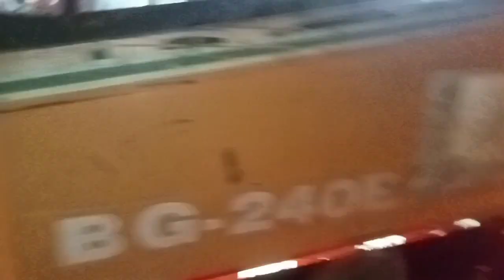Flyover Bridge Road Night Work | ایسفالٹ کا کام شروع ہوگیا | Faisalabad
Channel Name : Sunny Jasper
Sunny vlog :
Tekken 8 :
Xbox 360 Games : Punjabi Dubbing